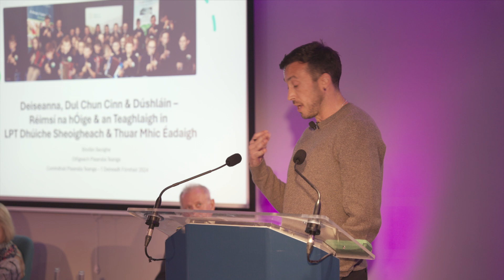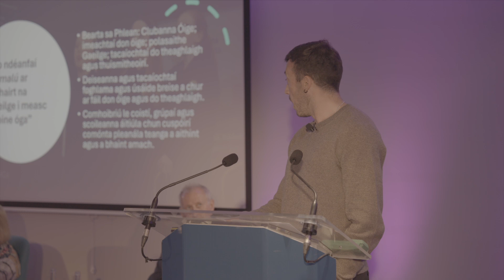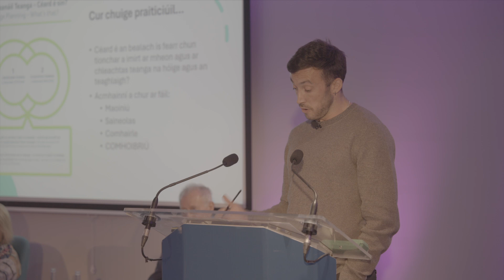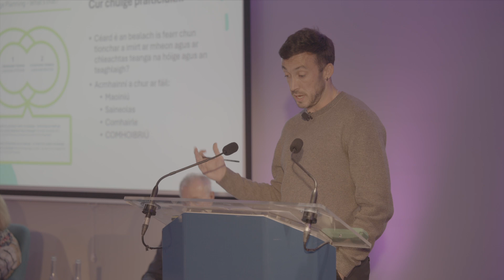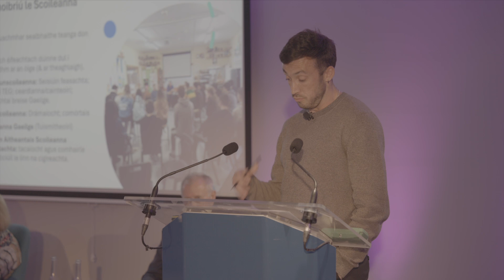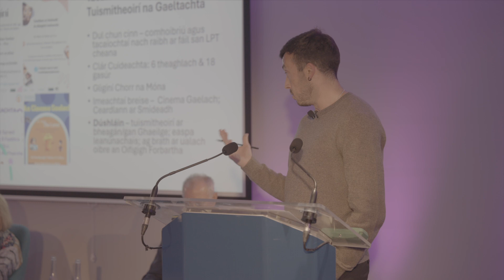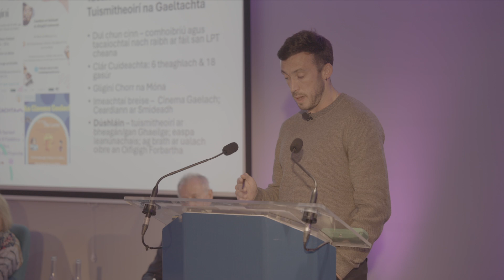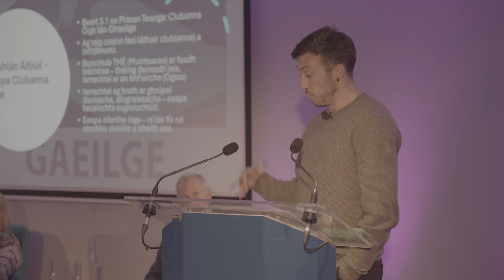An Dr Stiofán Seoighe